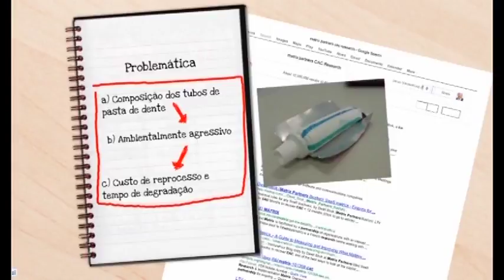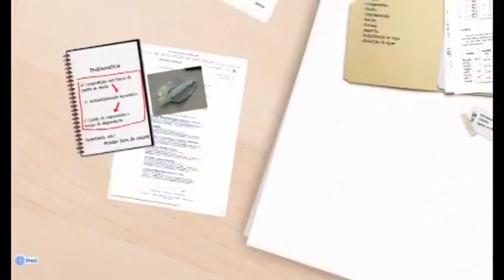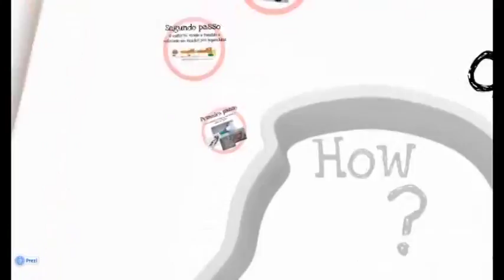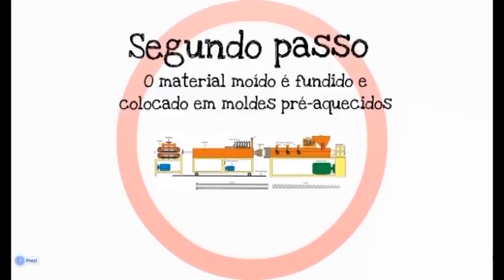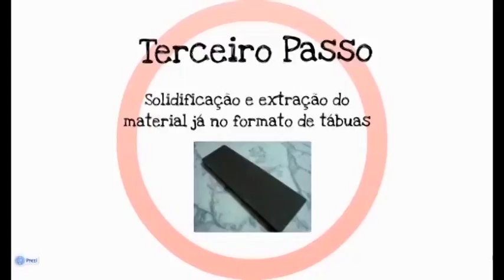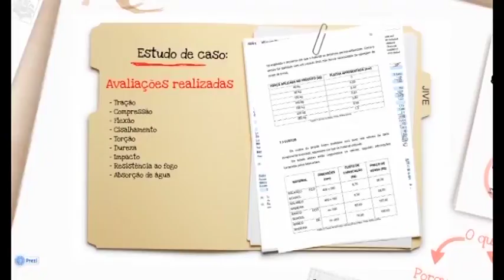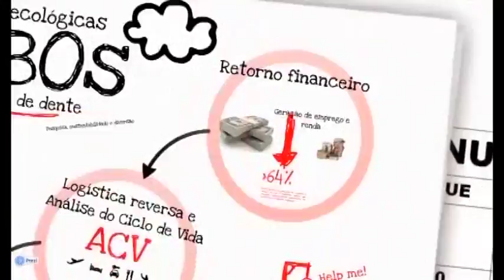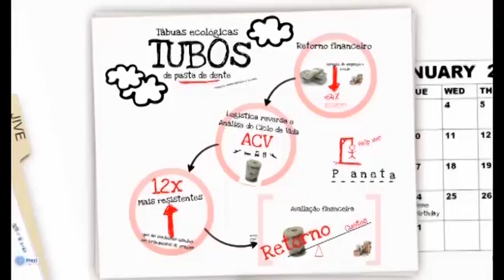O mundo em tubos | Felipe dos Santos Machado | TEDxLaçador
A partir de um projeto de reciclagem de tubos de pasta de dente, Felipe mostra como os termos "ciência" e "paixão" estão interligados e podem mudar a vida das pessoas.
  Felipe dos Santos Machado tem 19 anos, gaúcho de Novo Hamburgo, é pesquisador voluntário e desenvolveu um projeto na área de gerenciamento ambiental de resíduos sólidos, criando um material compósito inovador que o levou a competições mundiais de ciência. Participou de Olimpíadas Internacionais de Pesquisa e desenvolvimento científico, onde recebeu diversos prêmios, dentre eles medalhas de Ouro, menções honrosas de governos e bolsas de estudos. Recentemente foi um dos cinco brasileiros selecionados para um programa de imersão científica no Weizmann Institute of Science, em Israel, no mês de julho/2013. Atualmente é coordenador regional da ONG ABRIC, Associação Brasileira de Incentivo à Ciência, no estado do Rio Grande do Sul. Curioso, extrovertido e interessado em promover a ciência no estado, Felipe ministra palestra em escolas públicas e universidades, sobre as oportunidades que a pesquisa científica oferece e como pode transformar a realidade dos jovens brasileiros.